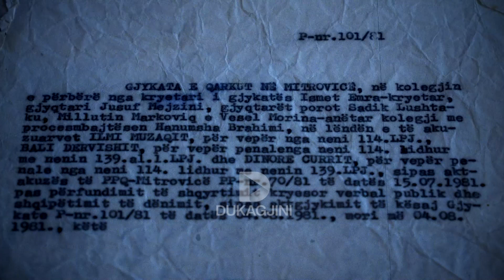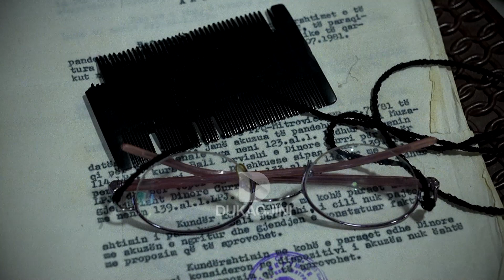Si kujton burgun gjatë viteve të 80-ta, Dinore Curri Hasanmetaj?